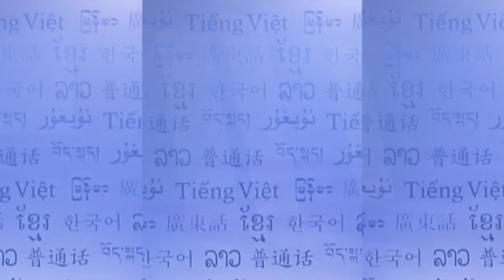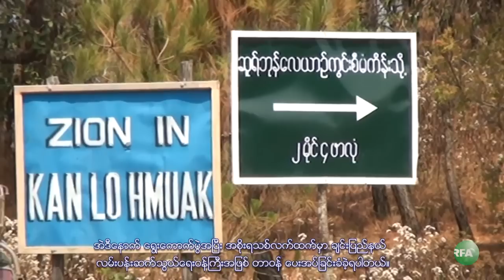RFA Chin Language TV Program, 2015 April 3rd Week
ဒီတပတ္အစီအစဥ္မွာ ခ်င္းျပည္နယ္ လမ္းပန္းဆက္သြယ္ေရးဝန္ႀကီး ပူးငြန္ဆန္းေအာင္နဲ႔ ေတြ႔ဆံုေမးျမန္းခန္းကို ျမန္မာဘာသာစာတန္းထုိး တင္ျပထားပါတယ္။